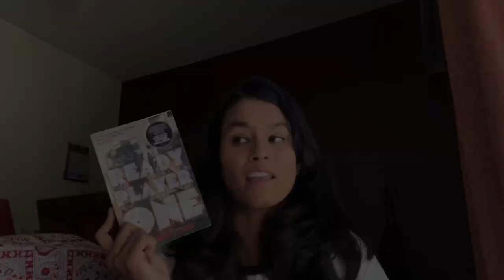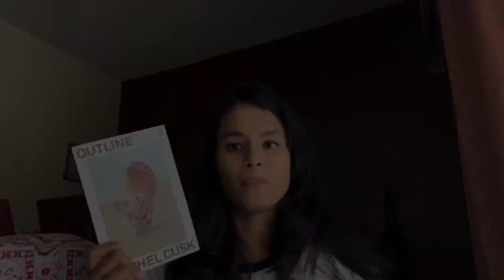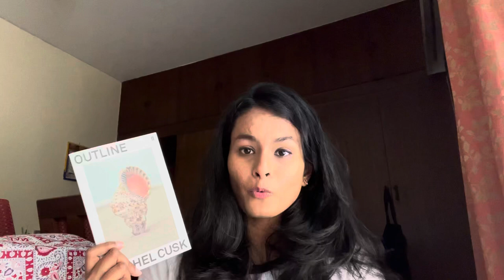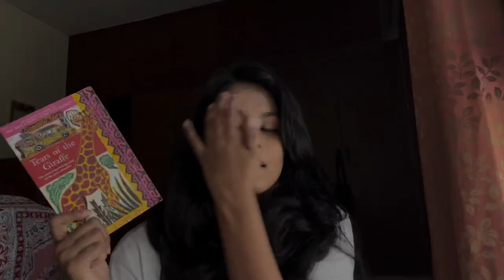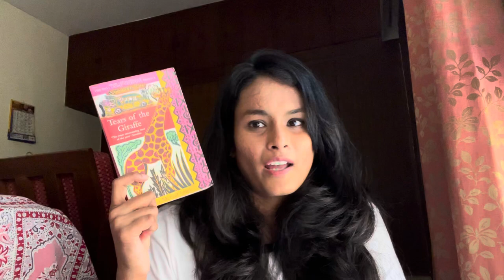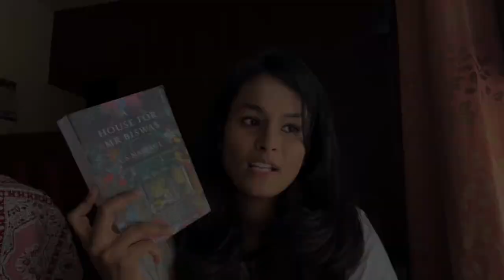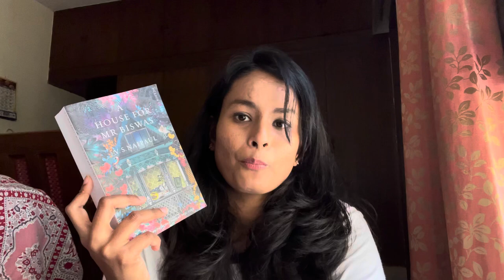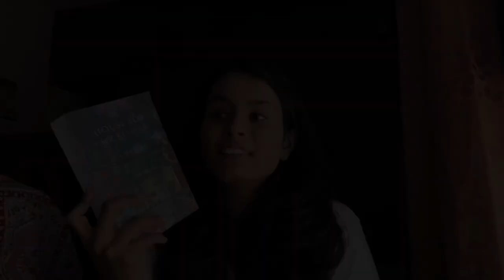April Wrap Up! ✨ (tried to get out of a slump)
Hi guys and welcome to my April wrap up! Had a bit of a rough month, reading wise but managed to read good books all around 😄

There has been a lot going on in my country right now and reading was the last thing on my mind for a few days there. But if you don’t know already, India is currently in crisis due to
COVID-19 and the cases and deaths are choking the healthcare system. In such times, there are a few organisations doing everything they can and they need all the help they can get. Please consider donating to whatever you can, to help people in need.

(All of these are credible and reputed organisations that I donate to regularly.)

Sections/ Books Read:
0:00 - Introduction
1:18 - Summary of April reading
1:50 - Ready Player One by Ernest Cline
4:07 - Outline by Rachel Cusk
5:31 - Tears of the Giraffe by Alexander McCall Smith
7:49 - It Ends With Us by Colleen Hoover
10:11 - A House for Mr. Biswas by V. S Naipaul
12:56 - Thank you for watching/ byeee